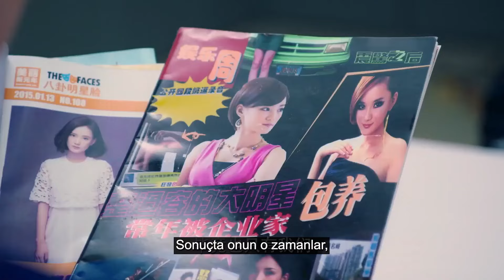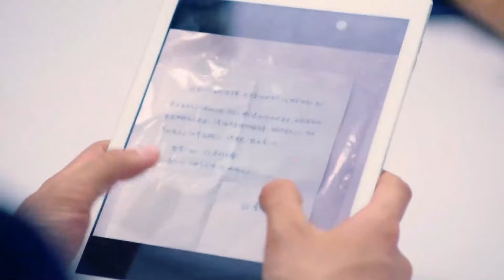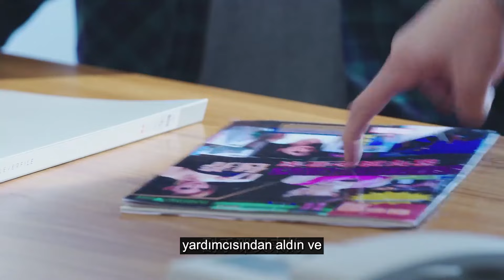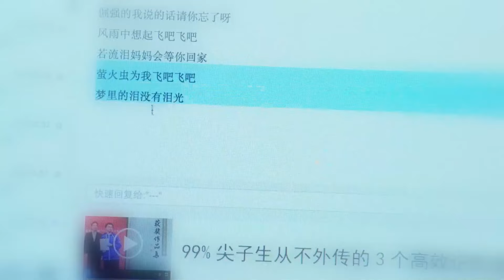Estetik Sezonu l 15.Bölüm l Season Of Plastic Surgery l Gao Yiren, Lin Zhuyin l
-Dizinin Konusu-
Liu Beiqi ve Li Youran, herkesin arzularını tatmin etmek için gizemli bir plastik cerrahi hastanesi işletiyor, kalplerindeki farklı arzu ve istekler nedeniyle estetik ameliyat olan bir grup müşteriyi ağırlıyor, insan doğası ve toplum arasındaki çarpışmayı, bilinç ve normallik arasındaki sürtüşmeyi ve insanlar arzularının yaralarıyla yüzleştiğinde bağımlılık ve kaçışı gösteriyor.
Dizinin oyuncu kadrosunda Chen Yi Long, Wang Lu Qing gibi isimler yer alıyor.